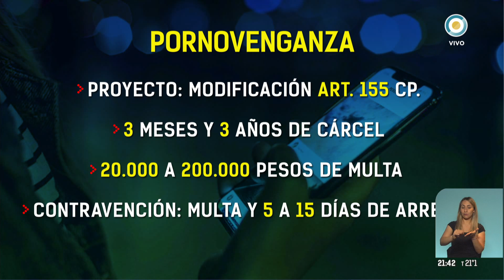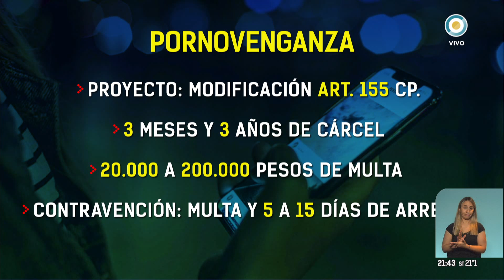Extorsión y venganza en Bragado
Vacío legal: murió la policía de Bragado, víctima de pornovenganza y sextorsión por parte de su ex. La joven intentó suicidarse la semana pasada y estaba internada en grave estado. La familia pidió por una ley contra este tipo de prácticas.